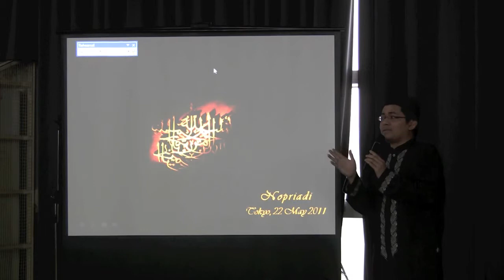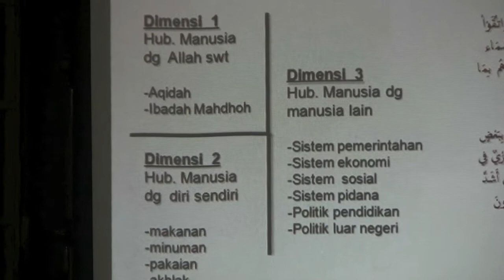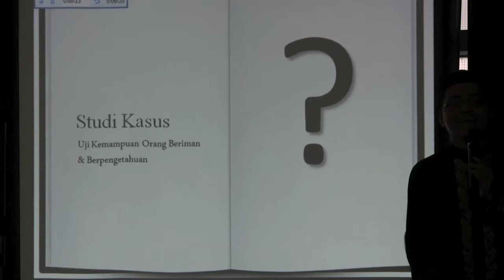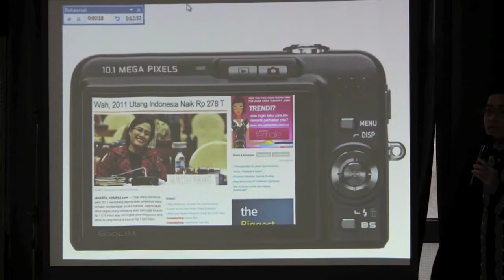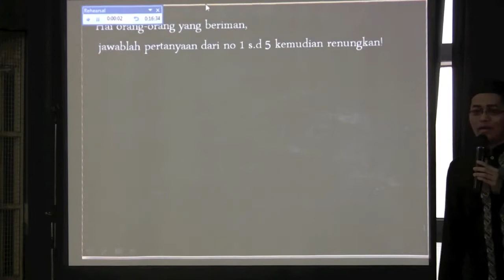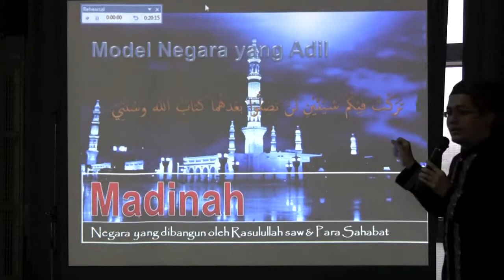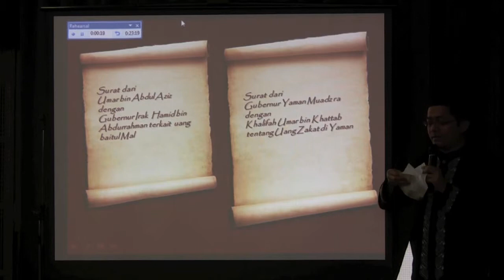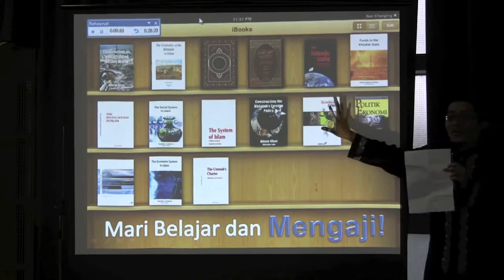[KMSS 2] Kehidupan Bernegara Perspektif Islam yang Ideal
Pengajian Bulanan Keluarga Masyarakat Islam Indonesia di Jepang (KMII Jepang) bekerjasama dengan Midori ISC, sebuah komunitas muslim Indonesia di Tokyo Institute of Technology